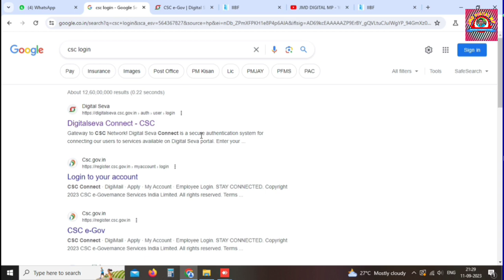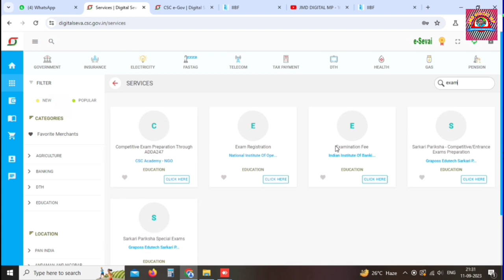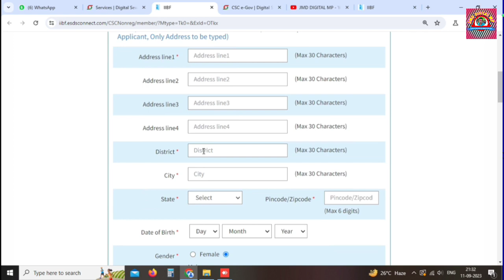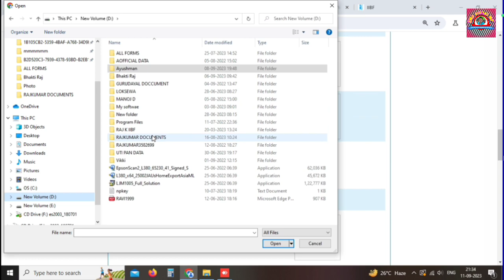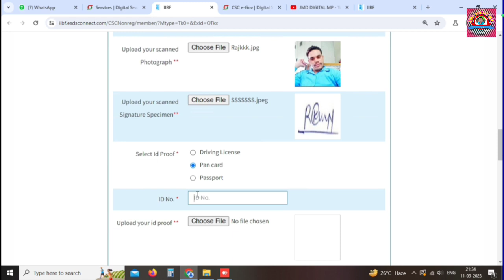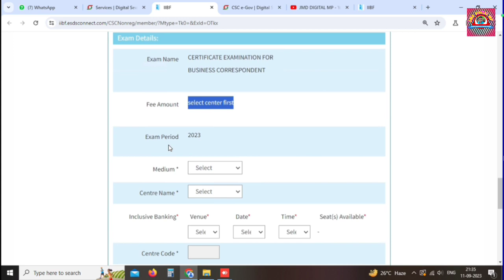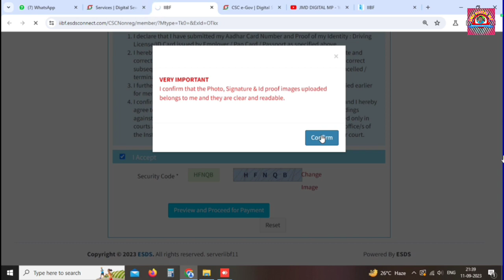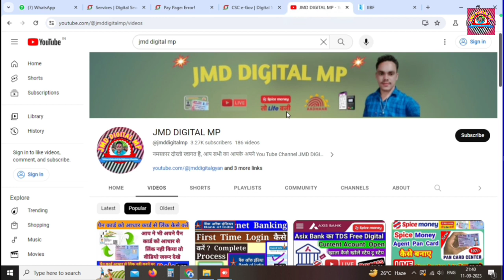IIBF Certificate Kaise Milega | IIBF Certificate Apply | IIBF Certificate Registration | IIBF exam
About This Video -👇👇
Namaskar doston aaj ke es video me maine apko bataunga or dikhauga ki aap ki app bhi csc vle hai to apkp iibf certificate kaise milega, iibf certificate ke liye register kaise karen,iibf certificate lene ke liye kya fee lagegi,iibf certificate online kaise le puri process,

This video is uploaded for promotional and preview purpose only.